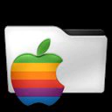oaad811 - [iOS] - Zip—Zap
Zip—Zap - iPhone 6

Chapters:
00:00:11 Zip—Zap
00:03:02 Outro